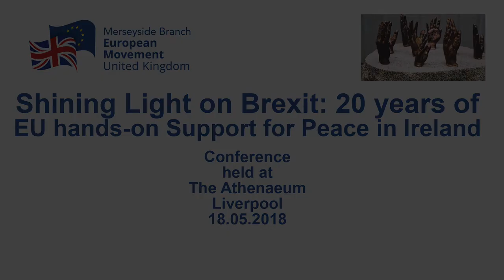Conclusion by Tim Beyer-Helm - Shining Light on Brexit and Ireland - Conference Liverpool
Conclusion by Tim Beyer-Helm - Shining Light on Brexit Conference Liverpool.

Due to a camera fault, there is sound only until 2 minutes 12 seconds into the video so I am presenting screenshots of all the speakers with names and descriptions.  Aidan O'Rourke